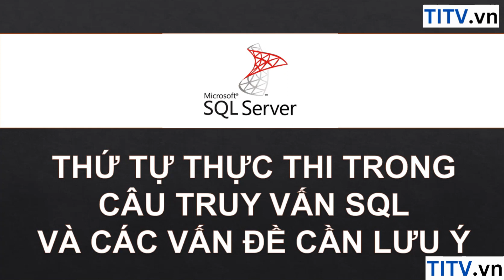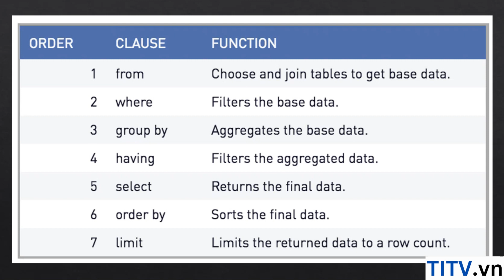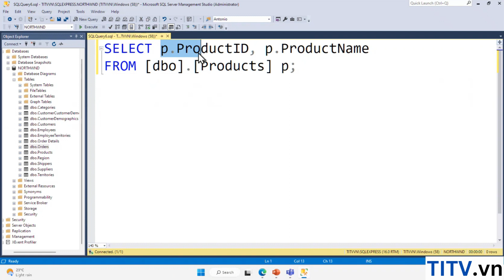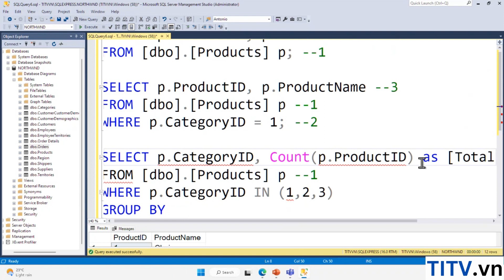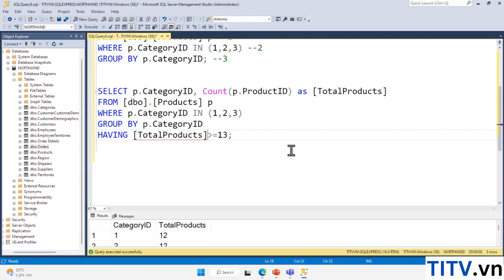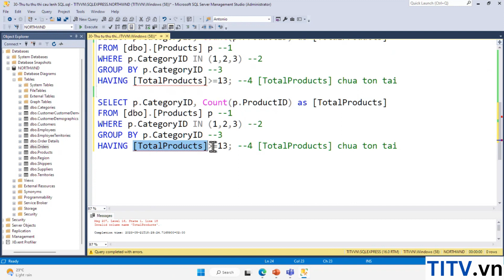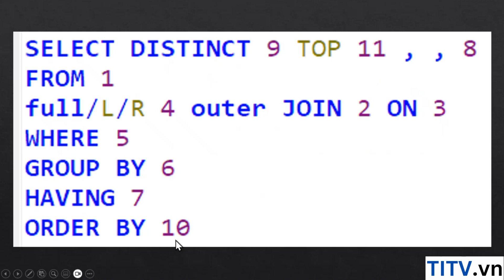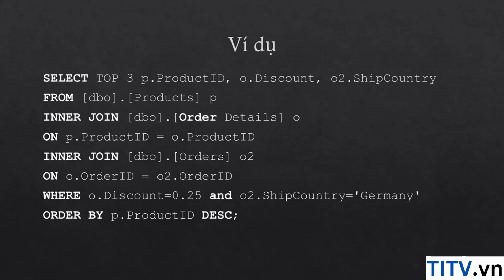Khóa Học SQL Server - Bài 30. Thứ tự thực thi trong câu truy vấn SQL